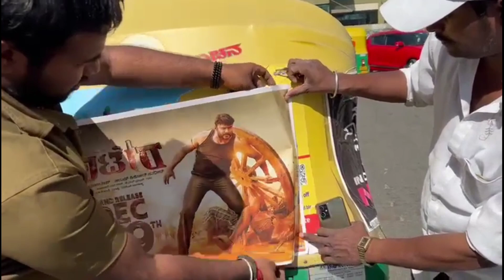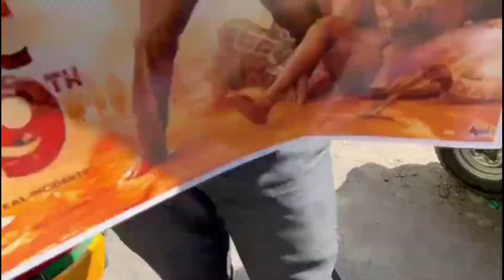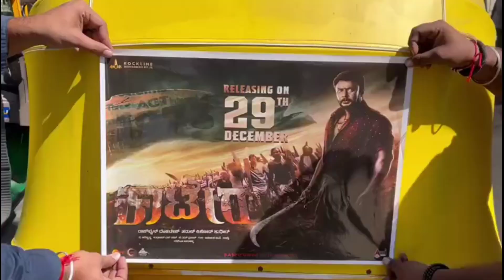ಕಾಟೇರಗೆ ಆಟೋ ಅಭಿಮಾನಿಗಳ ಪ್ರೀತಿ: ಡಿಬಾಸ್ ಪ್ರೇಮ್ ಮೂವೀ ಅಪ್ಡೇಟ್!!! | actor darshan auto fan pramotion